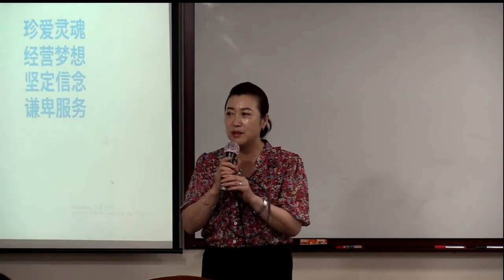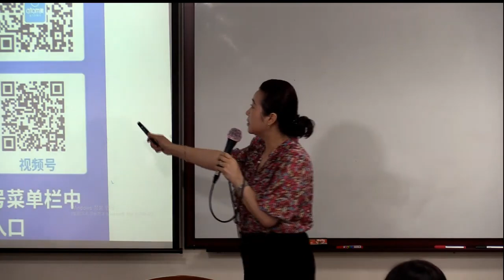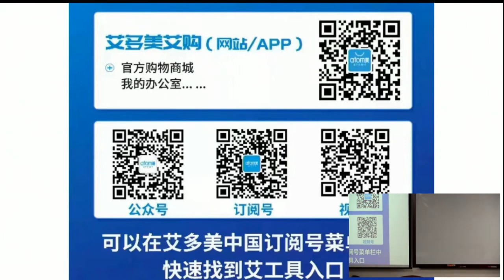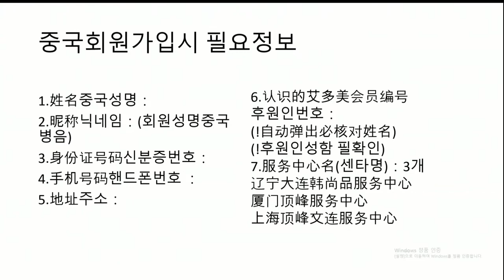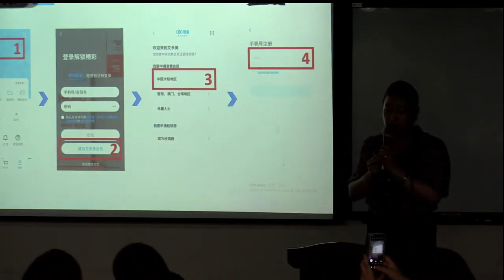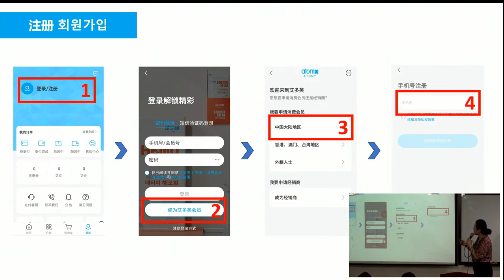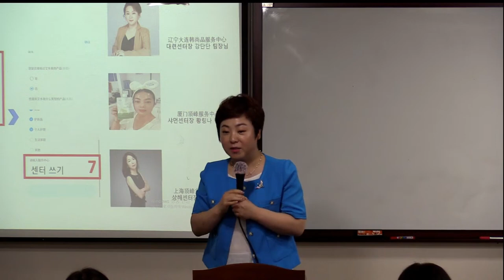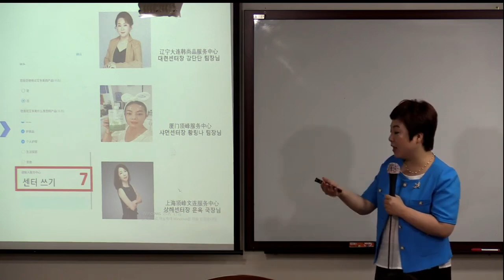TOP 중국 회원가입방법